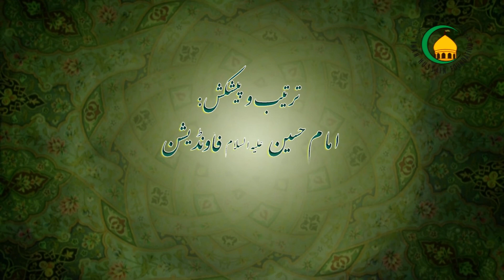26- توسل قرآن کی روشنی میں - حجة الاسلام شيخ محمود حسين حيدري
کیا پیغمبر اسلامؐ , ائمه طاهرین ؑ, اور اولیائے خدا سے توسل کرنا شرک , بدعت اور توحید عبادی کے منافی اور خلاف هے ؟ توسل کسے کهتے هیں؟ توسل کے بارے میں مسلمانوں کا سیره کیا رهاهے؟ آئیے جواب سننے اور سمجےےد کیلئے دیکےںن هیں. ..حجة الاسلام شيخ محمود حسين حيدري
An Islamic Urdu Lecture in the subject of Principles of Islam by Shaikh Mahmood Hussain Haidari, recorded by Imam Hussain Foundation